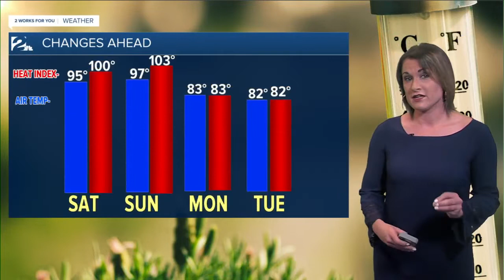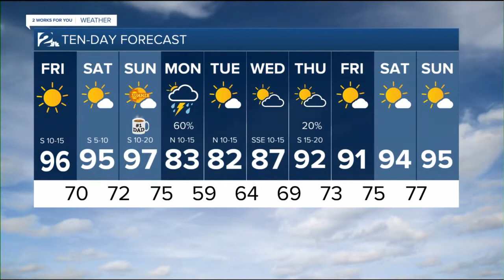Heat Streak Continues into Weekend